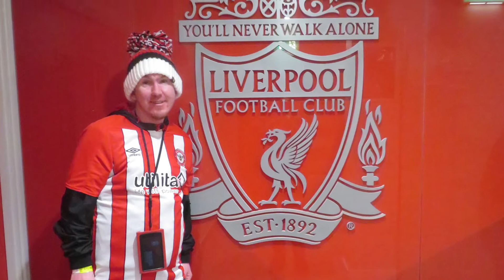Brentford Playoff Final & Premier League Journey - One Year Ago We Won Promotion 2 Premier League 🐝